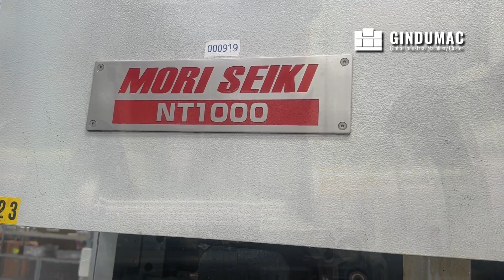MORI SEIKI NT1000SZM (2010) Lathe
This Mill Turn Centre was manufactured in 2010. A robust Mori Seiki NT1000SZM, it features MSX-711IV control, a high-speed tool spindle at 20,000rpm, and a 76 tool ATC. It supports a max turning diameter of 370mm and length of 400mm. Additional features include a 70 Bar high-pressure coolant system and a Knoll compact filter unit. Ideal for precision machining, the Mori Seiki NT1000SZM machine we have for sale.